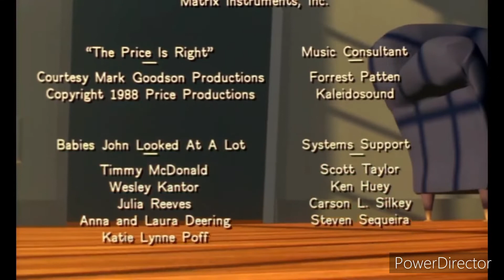23 de noviembre de 2021